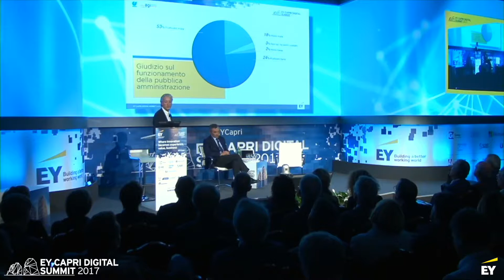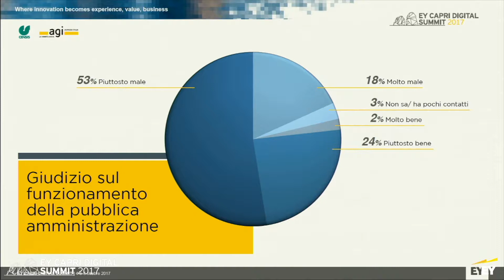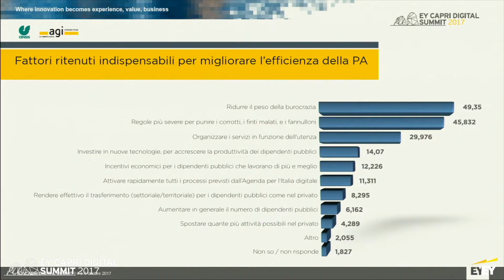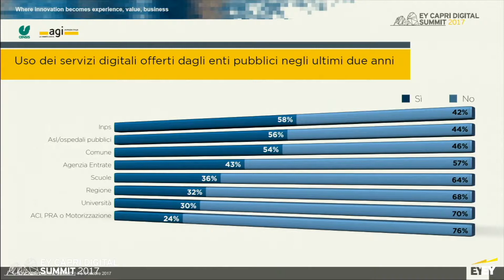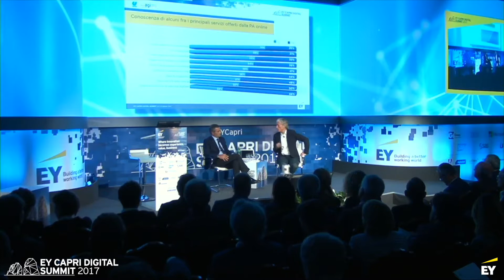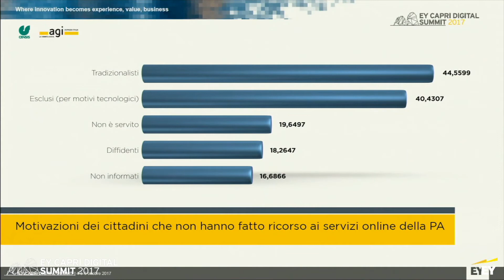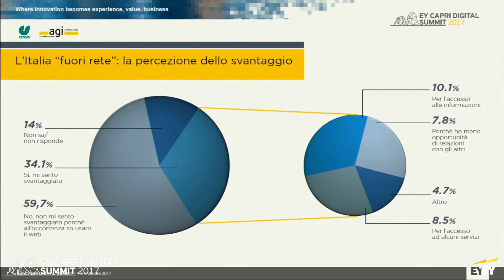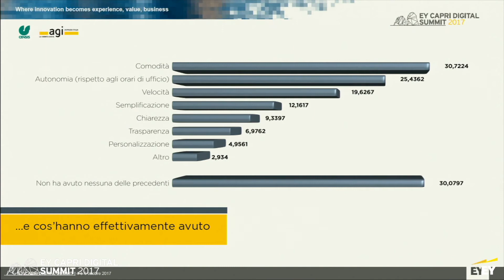EY Capri 2017 - Giorgio De Rita, Segretario Generale Censis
Presentazione della ricerca AGI-Censis “Rapporto sulla cultura dell’innovazione degli italiani”. Giorgio De Rita, Segretario Generale Censis con Riccardo Luna, Direttore, AGI. EY Capri Digital Summit, 4 ottobre 2017